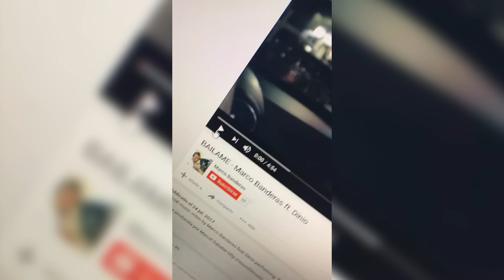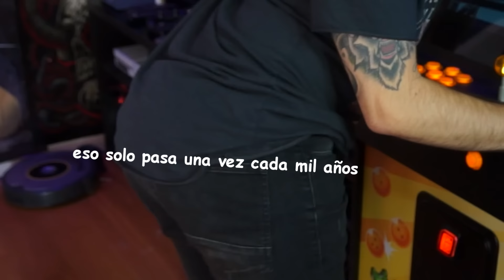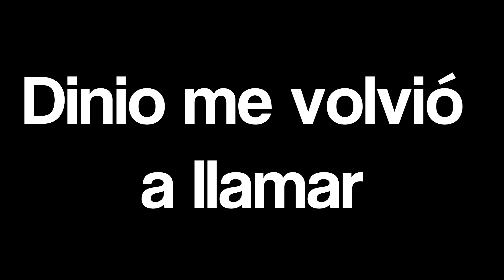EL VIDEOCLIP DEL VERANO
Like por mi abuela